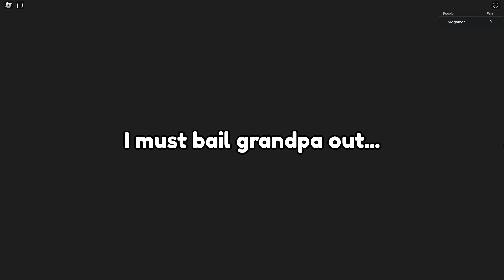Steal roblox games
Steal roblox games to pay grandpa's bail tycoon got almost 100 fans and got 2 friends helping me. Gonna try to get at least 2 more friends to help in the next video.